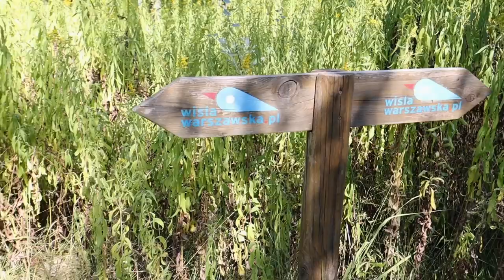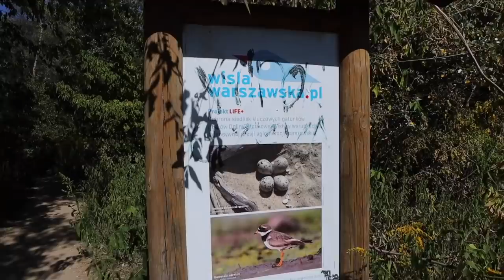💦 UCZĘ ASTONA PŁYWANIA 🐶💦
W filmie wspominam o:
🐕 Aston – mój samoyed / hodowla The Glow Of The Snowy Star
🐕 Samoyed Lili / hodowla Smile For You
🐕 Samoyed Aspen / hodowla North Pies
 Plaża Zawady
 Restauracja Mykonos

👱🏻‍♀️Podkłady: Urban Decay Stay Naked Longwear Foundation nr 20CP - Fair Pink + YSL All Hours nr BR20
👱🏻‍♀️Paleta do konturowania Anastasia Beverly Hills Contour Kit Light to Medium
👁 Tusz do rzęs EL Double Wear Zero-Smudge Lenghtening Mascara nr 01 - black
🖌️Pędzle Tom Ford: nr 06-do różu nr 11 - do cieni do rozświetlacza

Dorota Goldmann wyraża zgodę na odtworzenie filmu w zakresie własnego użytku osobistego, bez dokonywania zmian lub jakiejkolwiek innej ingerencji w jego zawartość, jak również na udostępnianie innym użytkownikom adresu internetowego (linku), pod którym umieszczona została oryginalna wersja filmu.